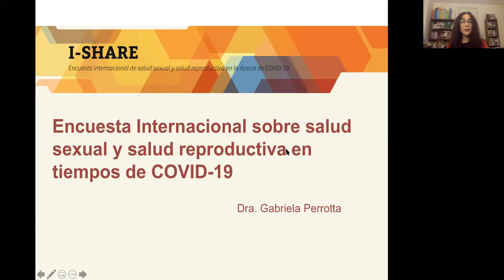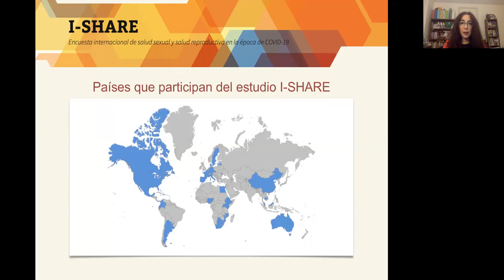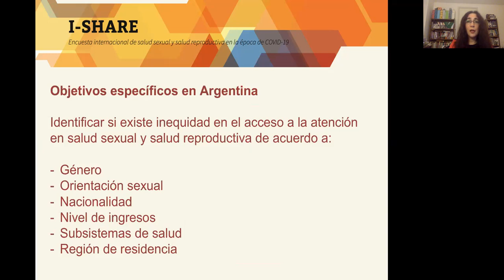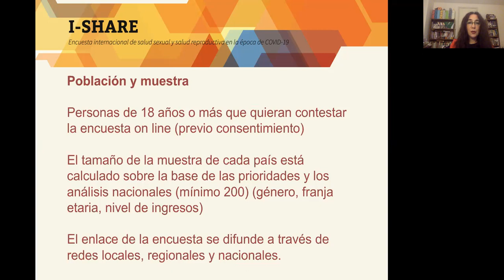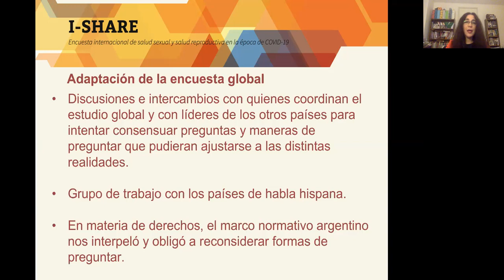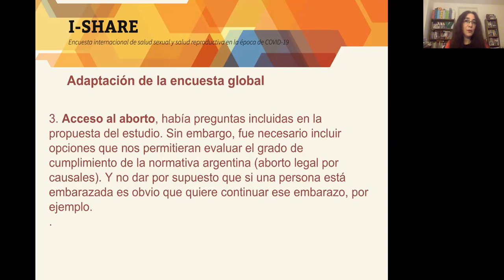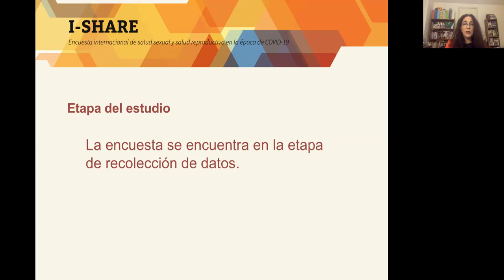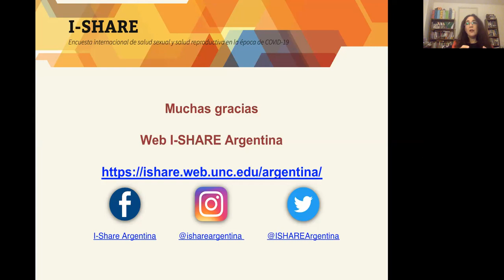Gabriela Perrotta: Encuesta Internacional Sobre Salud Sexual y Reproductiva en Tiempos de COVID-19